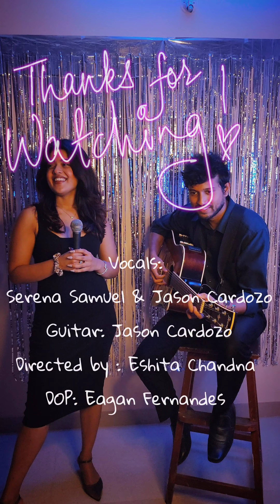UNTIL I FOUND YOU - Steven Sanchez, Em Beihold | Cover by Serena Samuel & Jason Cardozo 🎶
My first ever music cover!

My sheer love for this song made me wanna do this, big thank you to my pal Jason for doing this with me! ✨️

On vocals: Serena Samuel & Jason Cardozo
On Guitar: Jason Cardozo
Directed by: Eshita Chandna
DOP: Eagan Fernandes
Video Editing: Serena Samuel

A big shout out to these lovelies for making this magic happen! ✨️